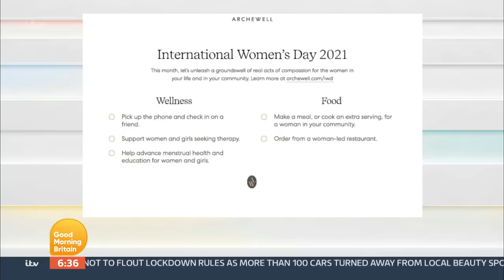Piers and Susanna Clash Over Prince Harry & Meghan Ahead of Their TV Interview | GMB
The Duke of Sussex revealed he feared “history repeating itself” in a reference to his mother’s death as he recounted his royal life with wife Meghan. Harry was heard making the comparison in a preview clip of the couple’s much anticipated interview with Oprah Winfrey. US television network CBS released two 30-second excerpts from Oprah With Meghan And Harry: A CBS Primetime Special - which is set to air at 8pm Eastern Time in the US on Sunday, or 1.00am Monday UK time.